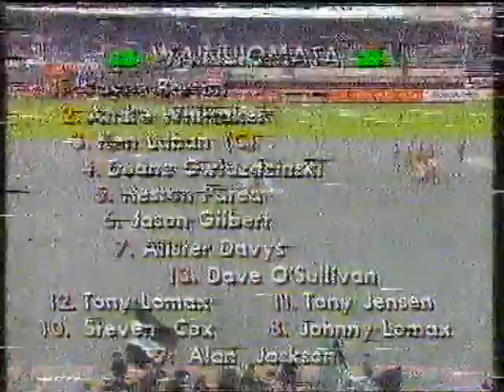1989 National Club Grand Final Wainuiomata v Northcote